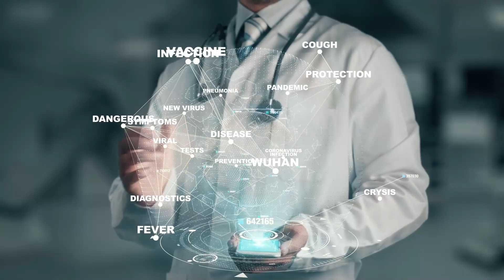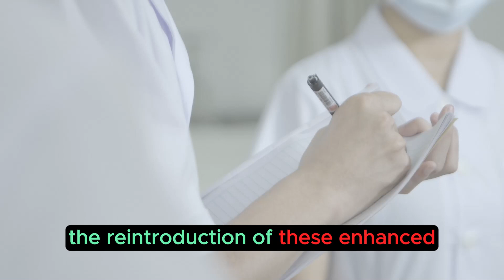2024 Health Trends: 10 Medical Innovation || Game-Changing Innovations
"Stay ahead of the curve with '2024 Health Trends: 10 Game-Changing Medical Innovations'! 🚀 In this eye-opening video, we explore the cutting-edge advancements shaping the future of healthcare. From groundbreaking treatments to innovative technologies, discover the transformative developments set to revolutionize the medical landscape in 2024. Whether you're a healthcare professional, tech enthusiast, or simply curious about the future of well-being, this video is your sneak peek into the next wave of health innovations. Watch now and be part of the health revolution! HealthTrends MedicalInnovations FutureHealth Innovation2024"

Welcome to 10 Things, your gateway to a world of endless exploration and discovery! 🌍✨ Join us as we unravel the mysteries of life, from insightful tips for self-improvement to fascinating facts about the world around us. Whether you're on a journey to personal growth, looking for lifestyle inspiration, or seeking knowledge about diverse topics, 10 Things is your companion in this exciting adventure.

🔍 Explore Diverse Topics:
Dive into a treasure trove of content covering everything from productivity hacks and success strategies to mind-blowing facts that will reshape your worldview.

🌟 Transformative Insights:
Embark on a journey of self-discovery with our thought-provoking videos, designed to ignite your curiosity and inspire positive change in your life.

🚀 Thriving in Every Aspect:
From tech innovations to travel on a budget, 10 Things is your guide to thriving in the modern world. Learn practical tips for a healthier lifestyle, enriching your mind, body, and soul.

Share your thoughts, ideas, and experiences. Your journey is our journey, and we can't wait to explore the wonders of life with you.

Ready to unlock the mysteries? Welcome to 10 Things – where curiosity meets contentment! 🌈🚀